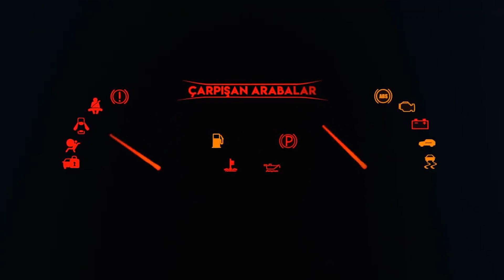Yokuştan Kayan Majorette Polis Arabası ve Arkadaşları